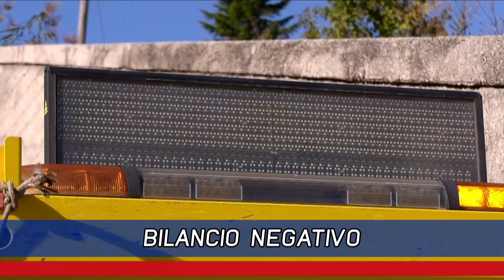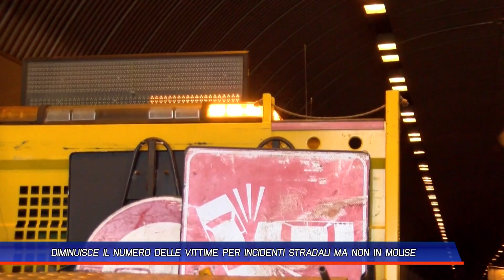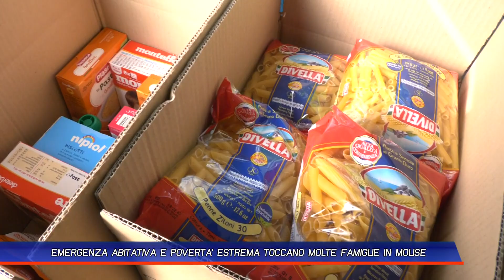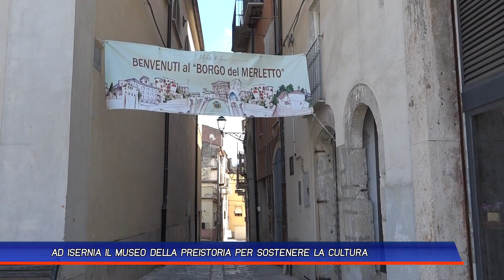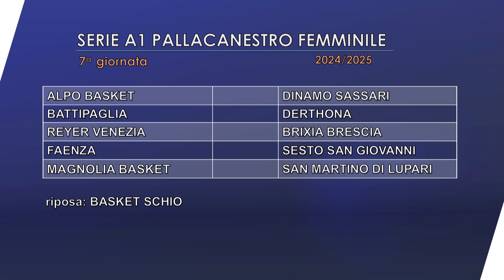TLT NEWS EDIZIONE DEL GIORNO DEL 02 11 24